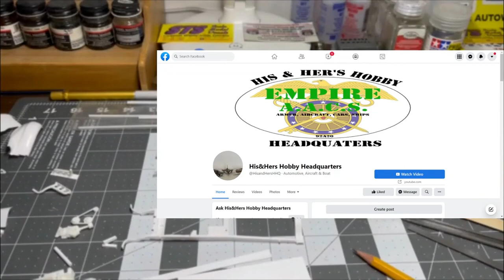Goodguys R.C.A & Revell 1/25 Scale ‘29 Ford Pickup 3n1 “Wolfman” Build Pt 1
In this video, we'll discuss where our progress is with the kit and describe in detail how we are going to lengthen the frame. The Goodguys R.C.A and Revell 1/25 scale Ford Model T 3n1 is proving to be an adept kit for the modifications we're doing. Be sure to follow along as we create something new and exciting in our "Creatures of the Road" series of cars. The "Wolfman" is certainly an ideal inspiration for this kit. And I think the final result will be epic.